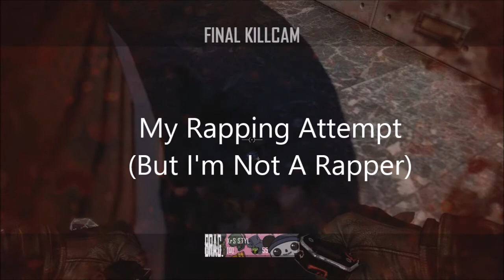So Many Misses | BO2 (Me Embarrassing Myself w/ Leftovers)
-Style